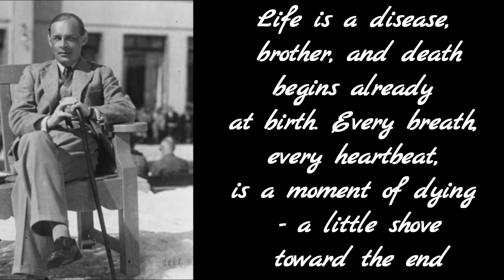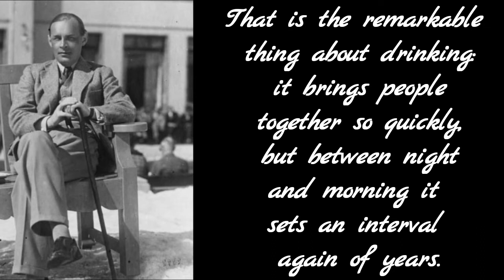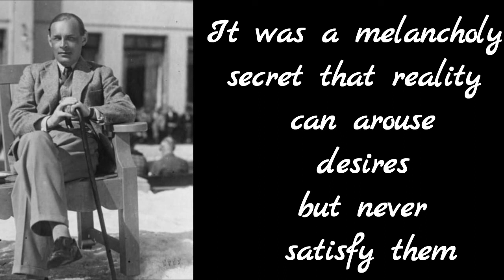Erich Maria Remarque Quotes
erich maria remarque all quiet on the western front,
erich maria remarque audiokniha,
erich maria remarque na západe nič nové,
erich maria remarque night in lisbon,
erich maria remarque all quiet on the western front 1929,
erich maria remarque about war,
erich maria remarque and marlene dietrich,
erich maria remarque arc de triomphe,
erich maria remarque all quiet on the western front analysis,
all quiet on the western front by erich maria remarque,
erich maria remarque à l'ouest rien de nouveau livre audio,
erich maria remarque time to live time to die,